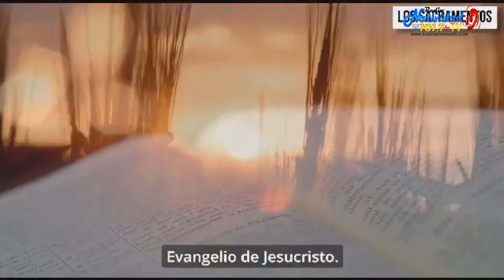DE FIESTA EN EL CIELO | ALI E ISIDRA | HONRAR AL SEÑOR TRAE ALEGRÍA| Miércoles, 19/07/2023